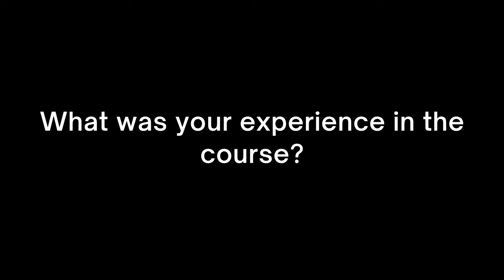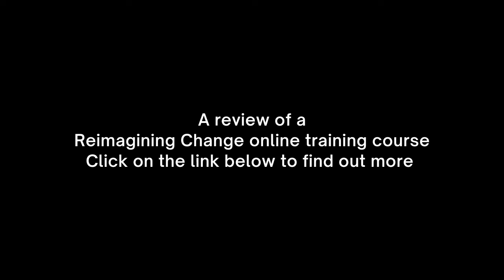A review of a Reimagining Change online training course - Sheela Masand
Sheela Masand describes her experience of the Reimagining Change online training course. This webinar series was run in April 2022 by Gabriela Maldonado Montano and Marien Perez.